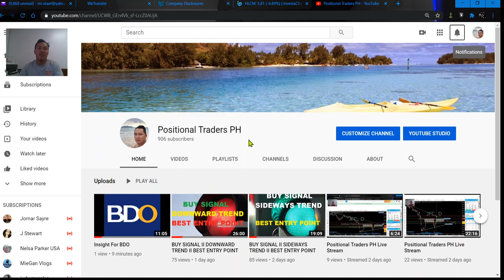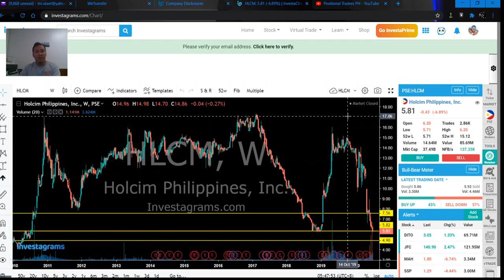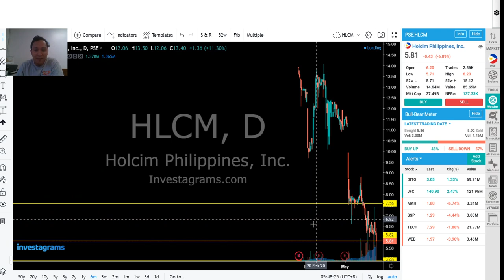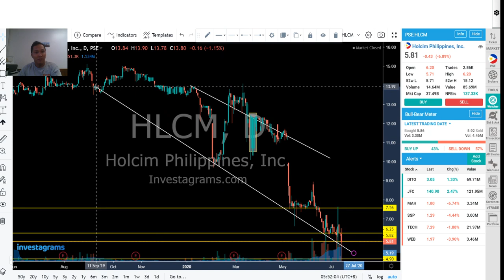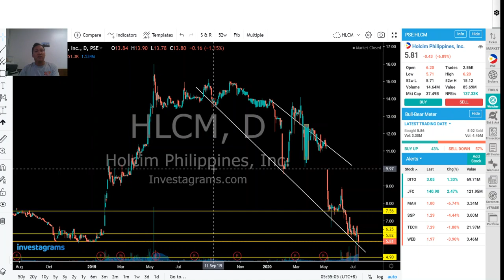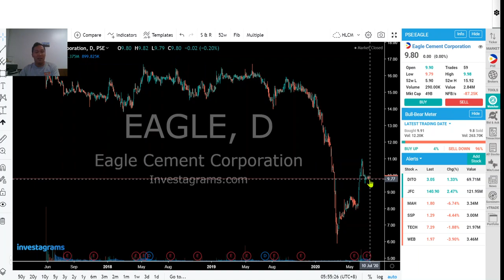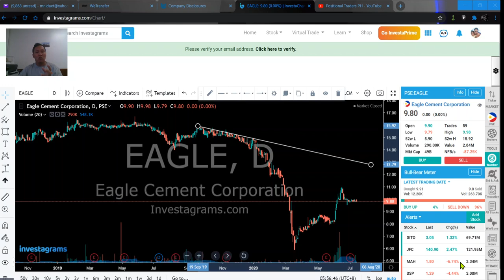Insight For Holcim Philippines